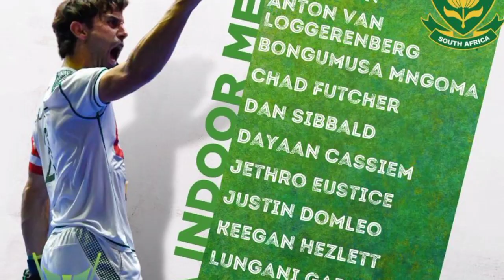SOUTH AFRICA FIH MEN'S HOCKEY WORLD| 2023 BHUBANESWAR KALINGA STADIUM Argentina vs South Africa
angrej up Lanka pareshan swagat hai FIR hockey World Cup world cup ke bare mein Janta uske bare mein jaate Hain Bhubaneswar Kalinga stadium 🏟️ rourkela birsa Munda stadium

South Africa versus Argentina Bhubaneswar Kalinga stadium mein

South Africa
Argentina versus South Africa
Bhubaneswar Kalinga stadium
Rourkela birsa Munda stadium
FIR men's Hockey World Cup 2023